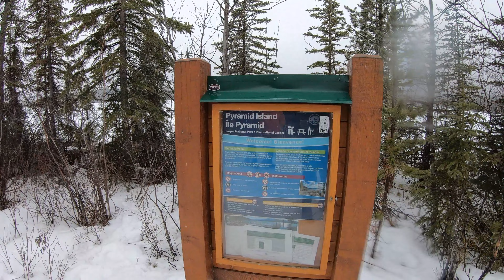20220327 Jasper Maligne Lake Ice Walk